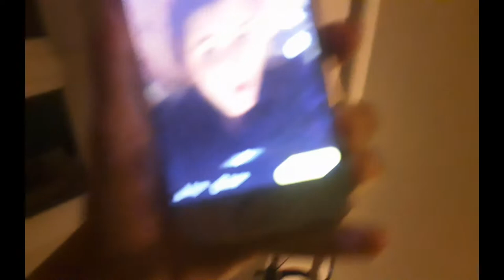ON S'AMUSE AVEC MON COPAIN !